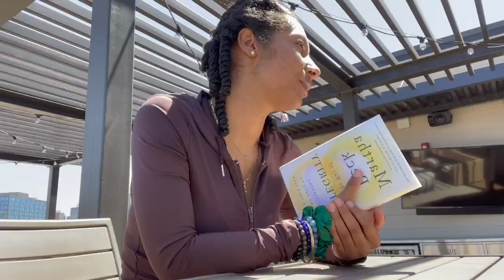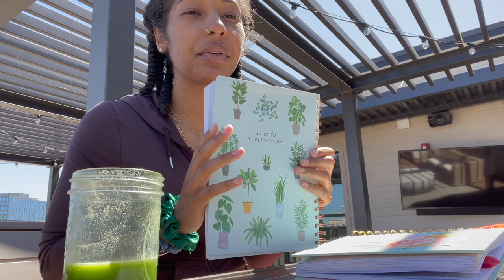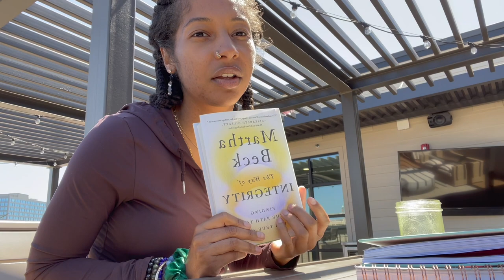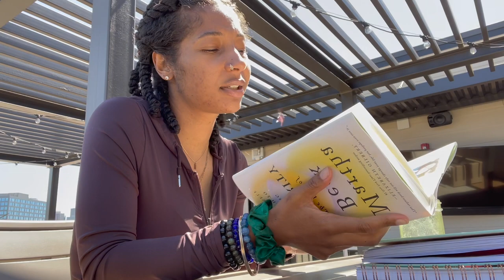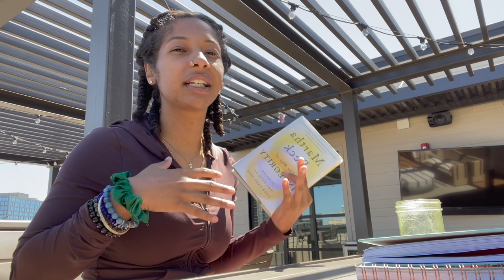Reflecting + Embracing the Journey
Reflecting on my journey and the path of Divine alignment. Healing energy is all around us